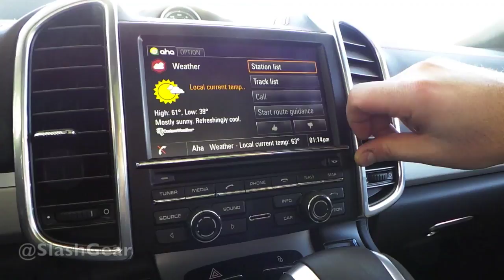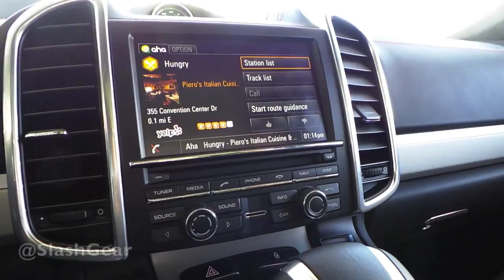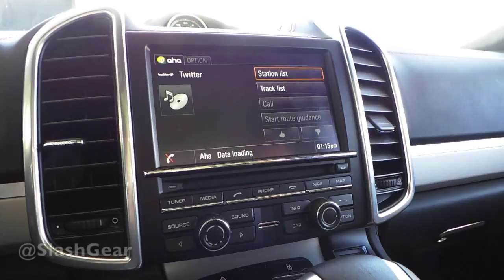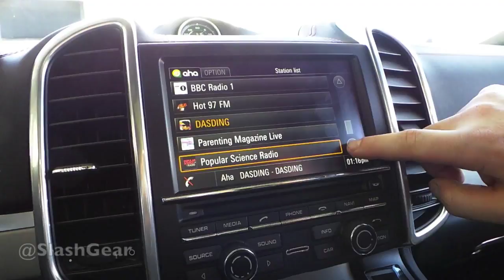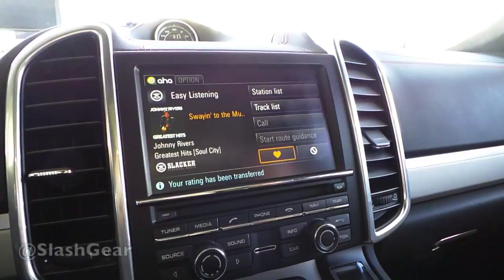Porsche Communication Management System with Harman's Aha hands-on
Porsche Communication Management System with Harman's Aha hands-on by Chris Burns for SlashGear